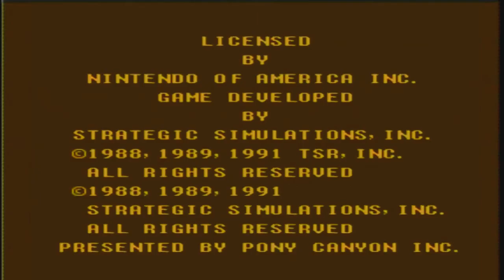Bustin' Buccaneers!-- Let's Play "AD&D: Pool of Radiance" Ep. 27 (NES, 1991)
The Buccaneer Base is certainly no laughing matter: but with Rose and the gang, you can be sure that some swift justice is going to be served!

Follow Beagle Rampant on Facebook!

Follow Squeak Doo on Twitter @lunarainbow and on Instagram @LunaDollFace27

Follow Jordan on Instagram and Vero @JornVonBeagle